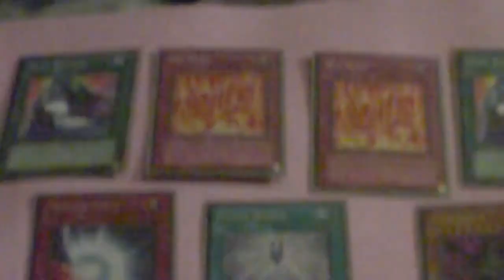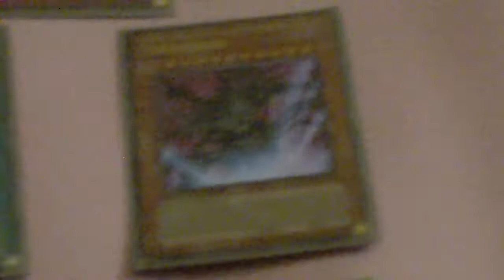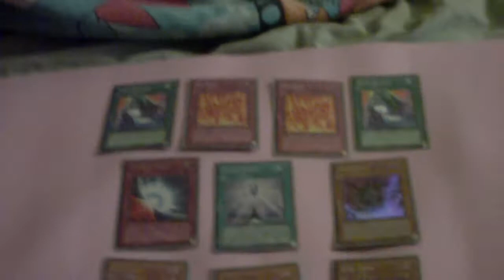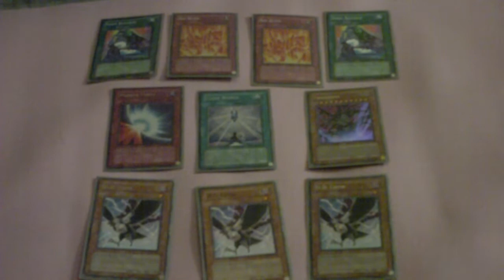DaGadgetGuru's Video Response to decsilentenigma's Yugitubing Part 3: Its all the same Sh*t